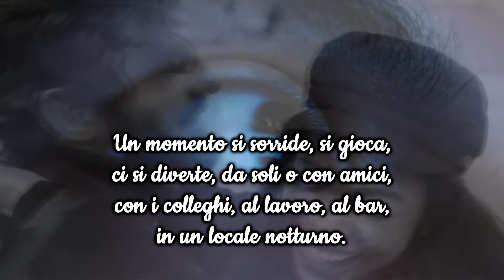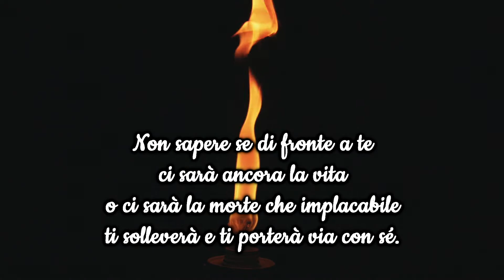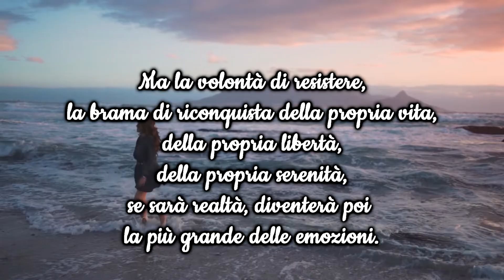"Sconfiggiamo la morte" videolirica di Davide Guida, legge Eleonora Lentini